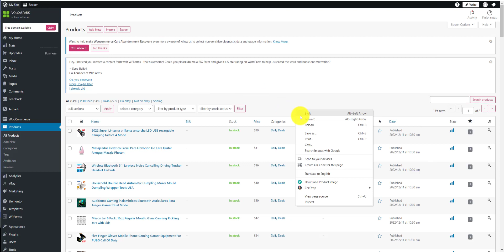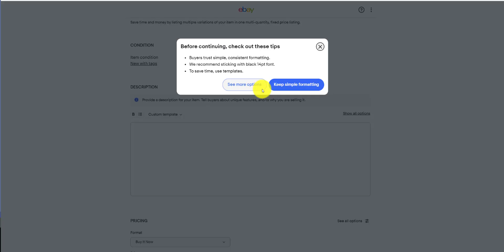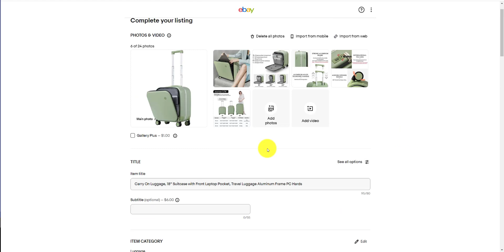Upload from existing products or bulk list to any marketplace like Woocommerce FBMP eBay and more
ZeeDrop.com